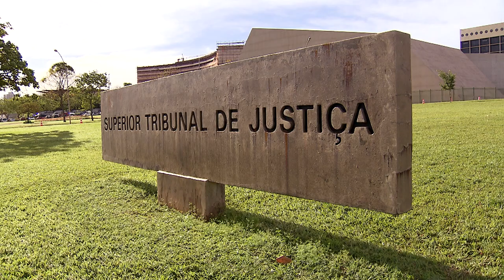Para Terceira Turma, Taxa Selic deve ser aplicada para cálculo de juros de mora 04.12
​​Com base nos Temas 99 e 112 dos recursos repetitivos, a Terceira Turma do Superior Tribunal de Justiça (STJ) substituiu pela Taxa Selic a taxa de juros fixada pelo Tribunal de Justiça do Paraná (TJPR) em uma ação de obrigação de fazer convertida em perdas e danos, e também vedou a cumulação da taxa com correção monetária no mesmo período.